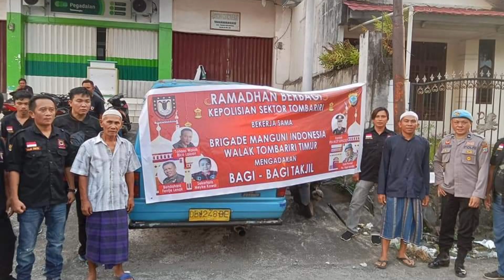BRIGADE MANGUNI INDONESIA TOMBARIRI TIMUR BERSAMA POLSEK & KORAMIL BERBAGI BERKAH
Brigade Manguni Indonesia Kecamatan Tombariri Timur di bawah kepemimpinan Walak Tonaas Rico Laloan bersama Polsek dan koramil Tombariri melaksanakan bagi bagi takjil gratis bagi umat Muslim yang sedang melaksanakan puasa.

Menurut Tonaas Rico Dalam bulan yang penuh berkah ini adalah kesempatan untuk menjalin hubungan yang lebih baik lagi dengan saudara saudari kita dengan bersilahturami dengan kegiatan berbagi Takjil.

Kegiatan tersebut menuai antusias dari anggota anggota Brigade Manguni Indonesia Walak Tombariri Timur yang turut hadir juga dalam kegiatan tersebut.

Dikatakan Rico bahwa Kegiatan ini sendiri merupakan Program Kerja Brigade Manguni Indonesia  melalui Instruksi Langsung Tonaas DPD Manado Tonaas dr Stephanie Monintja.

Sehingga melalui Kegiatan ini Tonaas Rico Mengajak Seluruh elemen masyakakat tombariri dan tombariri timur pada khususnya untuk secara bersama-sama menangkal tindakan Intoleran yanf bisa masuk dalam masyarakat, serta terus Menumbu kembangkan Sikap Toleransi dalam Beragama sebagaimana Sulawesi Utara merupakan Propinsi Percontohan dalam Toleransi Beragama di indonesia.

Hadir Pada pelaksanaan acara berbagi berkah tersebut Kapolsek Tombariri Iptu Mario Sopacoly, SH., MH Kanit Profos Aipda Frany Mantiri SIP, Dandramil yang di wakili Sertu Pitet Ansa

Sedangkan dari Brigade Manguni Indonesia Tombariri Timur Tonaas Rico Laloan di dampingi beberapa Wanua di antaranya Gerald Mahieu Wanua Lolah Satu, Emond Karundeng Wanua Lolah, Ervi Tumewu Wanua Lolah Tiga, Stenly Palit Wanua Ranotongkor, Yahya Tangkilisan Wanua Lemoh Timur, Anto Sukadi Wanua Lemoh Barat.